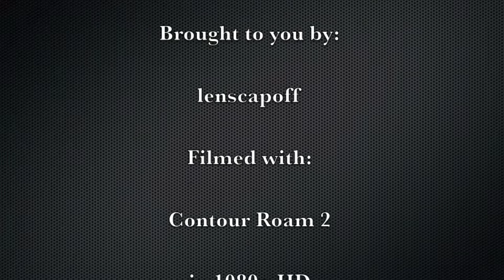Suffolk Rideout (Part 1)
Triumph Speed Four rider, Owain, and I take a ride through parts of Suffolk, England. Stupidly, this old twit forgot to check the lens rotation on the camera before setting out. Three video software programs and hours of processing later, the edited footage can be viewed without craning your neck!

Not ideal and the HD quality has suffered, but worth the effort?